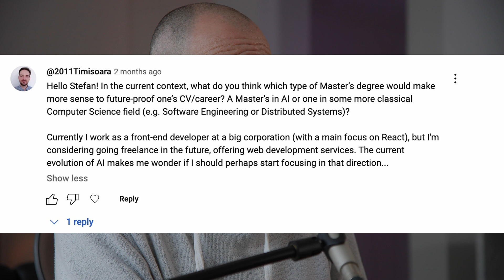Web Dev Freelancing, Ai and a Masters Degree